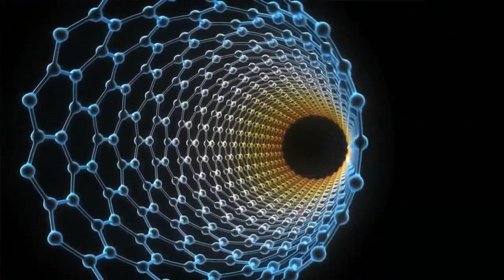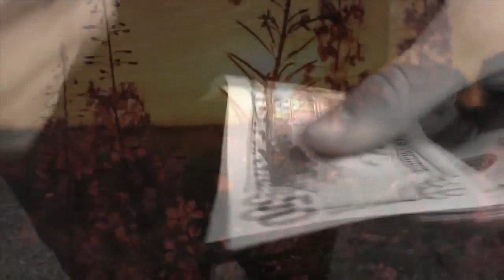Povestea Lumii Noi: viitorul fara bani (RO)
Scurta viziune a unei societati fara bani.
Extras din documentarul ''Cultura in declin - cele doua povesti''